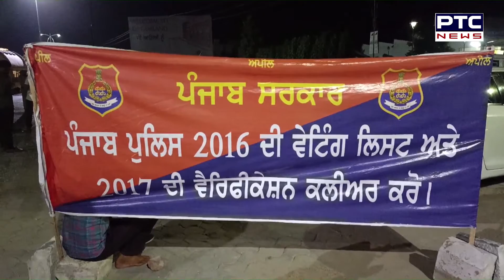Youth Protest | ਪੰਜਾਬ ਪੁਲਿਸ 'ਚ ਭਰਤੀ ਨੂੰ ਲੈ ਕੇ ਨੌਜਵਾਨਾਂ ਦਾ ਧਰਨਾ ਜਾਰੀ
ਪੰਜਾਬ ਪੁਲਿਸ 'ਚ ਭਰਤੀ ਨੂੰ ਲੈ ਕੇ ਨੌਜਵਾਨਾਂ ਦਾ ਧਰਨਾ ਜਾਰੀ
ਨੌਜਵਾਨਾਂ ਨੇ CM ਭਗਵੰਤ ਮਾਨ ਦੇ ਘਰ ਅੱਗੇ ਲਗਾਇਆ ਧਰਨਾ
ਸੰਗਰੂਰ 'ਚ ਮਾਨ ਦੀ ਰਿਹਾਇਸ਼ ਬਾਹਰ ਨੌਜਵਾਨਾਂ ਨੇ ਬਿਤਾਈ ਰਾਤ